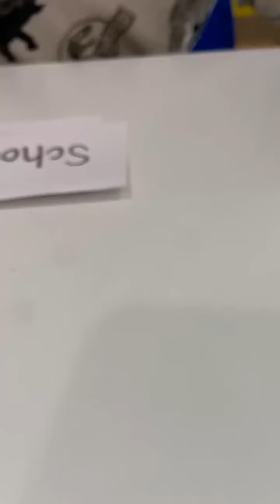2023年12月30日